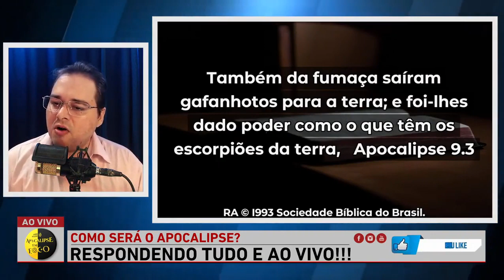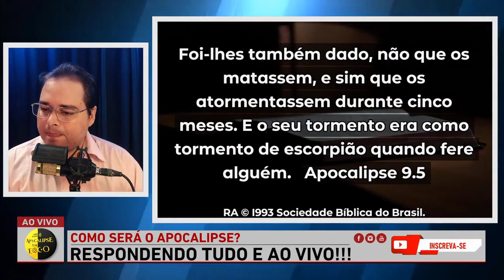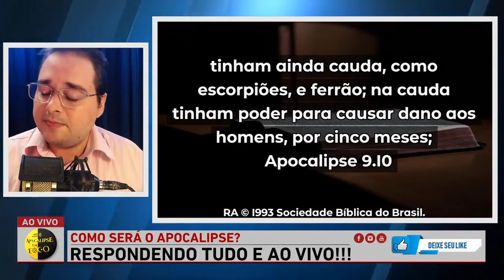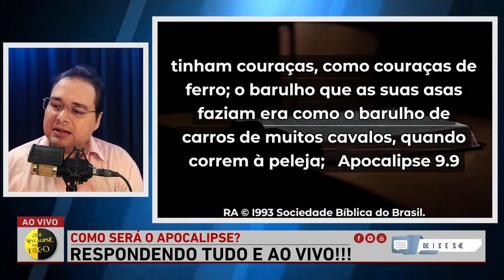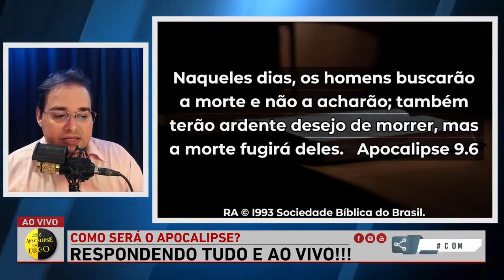ELES BUSCARÃO A MORTE E NÃO ENCONTRARÃO? Respondi ao vivo!!!